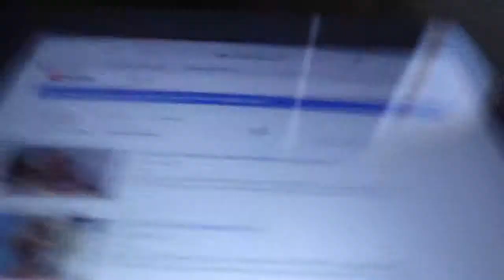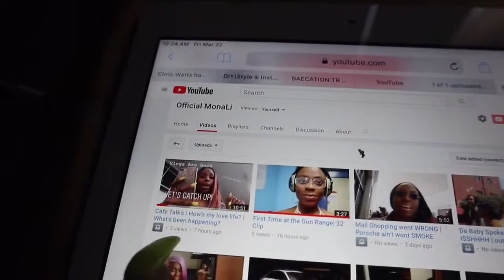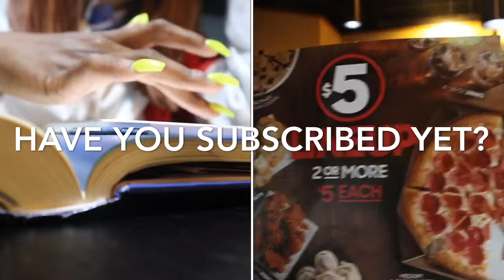LIFE UPDATE | More Vlogs | Study & Eat w/ME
GOOD NEWS ! The vlogs are back in SHAPOPPIN ya girl got a new iPad, Phone, and Camera so stay tune every TUESDAY & THURSDAY @6:00PM it’s LIT
Join the GANG

Get it Bih- Mona Li ( It's On ALL Major Platforms)
twitter- @officialmonali_ snap- imcuffedup ( Mona Li)
Spotify/ Apple Music - Mona Li